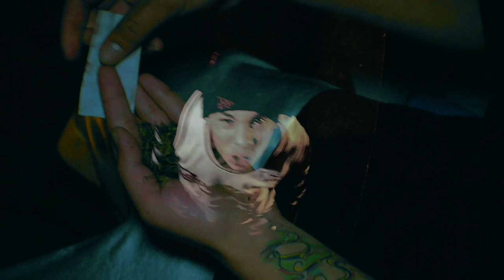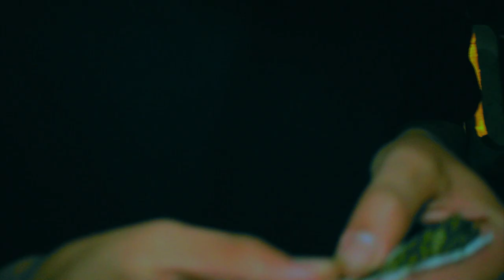ERA DE ESPERARSE ARK -NECROPSIA CREW-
ARTISTA : ARK -NECROPSIA CREW
CANCIÓN : ERA DE ESPERARSE
AUTOR : ARK
GENERO : HIP HOP-
PRODUCCIONES GERMANSTUDIOS -2013-
"Producción general: Germán chaves" "Dirección artística: Germán chaves " "Edición: Subone Chaves, Germán Chaves " "Coordinación: Liliana calderón Gonzalez""Fotografía: Liliana Calderón Gonzalez, Germán chaves,